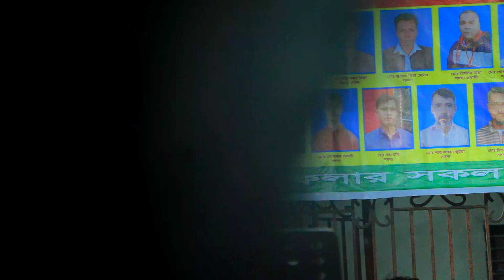ময়না সরকার বন্ধু তরে ভালোবেসে হইল বদনাম Bondhu tore valobashe hoilo Moyna Sarkar Adi Baul new song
গানঃবন্ধু তরে ভালোবেসে হইল বদনাম👉👉👉 প্রিয় দর্শক ! লাইক  কমেন্ট শেয়ার করুন। আরো নতুন নতুন ভিডিও পেতে  ‍"Adi Baul" চ্যানেলে চোখ রাখুন। আপনাদের নিকট আমাদের প্রত্যাশা  আমাদের সকল ভিডিও গুলো আপনারা দেখবেন আশা করি আপনাদের ভালো লাগবে ।